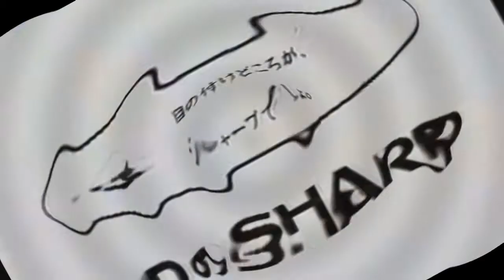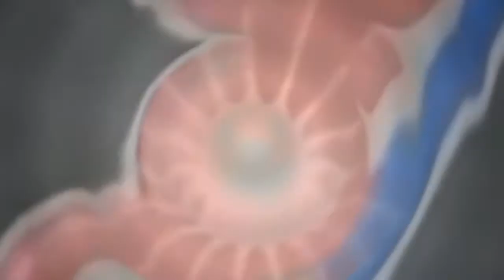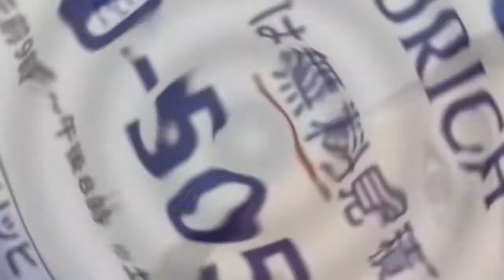Archive - Japanese Commercial Logos Part 9 4ormulator v20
-- Archive details --
Original upload date: October 12, 2020
View count: 1,270 views
Like-Dislike ratio: 3-1

-- Original description --
Values: 20, 10, 75, 0, 16, 20